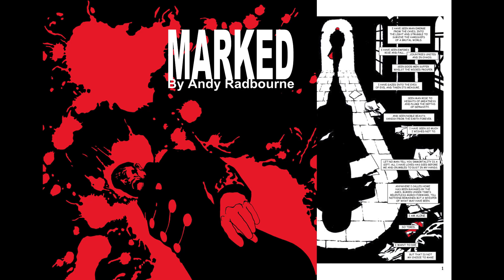Picard Season 3 Episode 1: Spoiler free review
My spoiler free, musings about Amazon Prime's Picard Season 3 Episide 1: The Next Generation

My art website to order a copy or PDF of my Graphic Novel "MARKED"